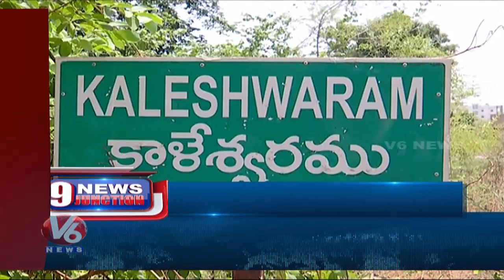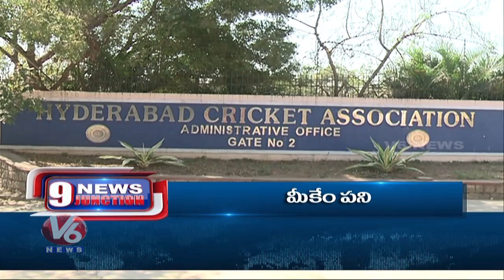Headlines : Rain Hits Hyderabad | Huzurnagar By Election Congress Candidates | V6 News